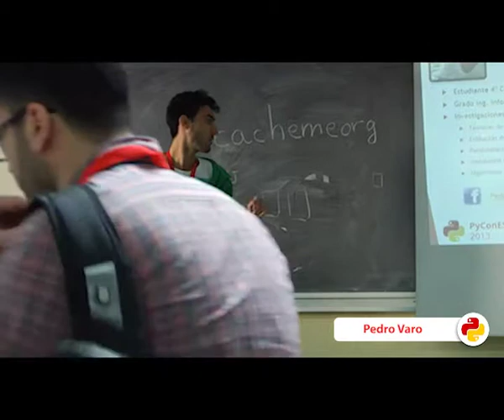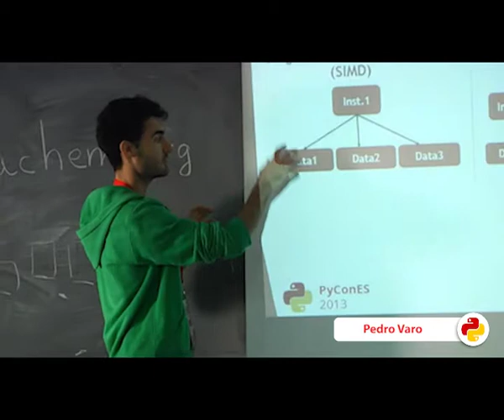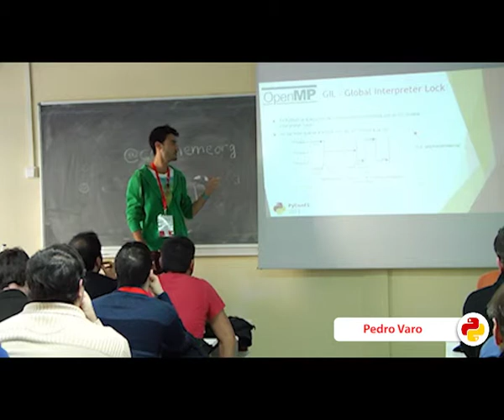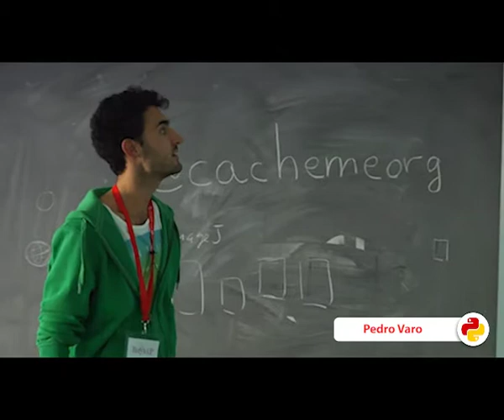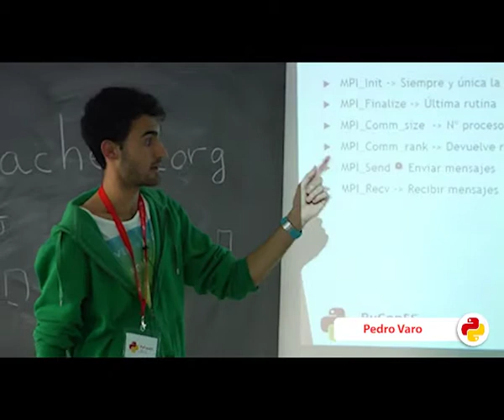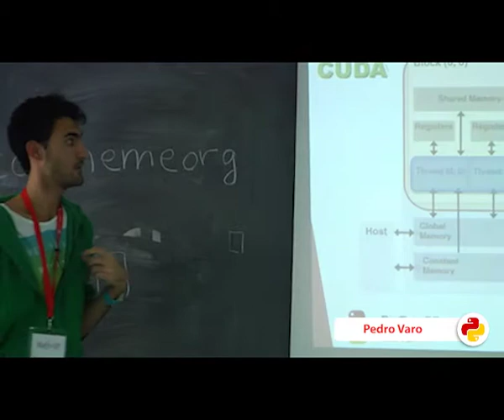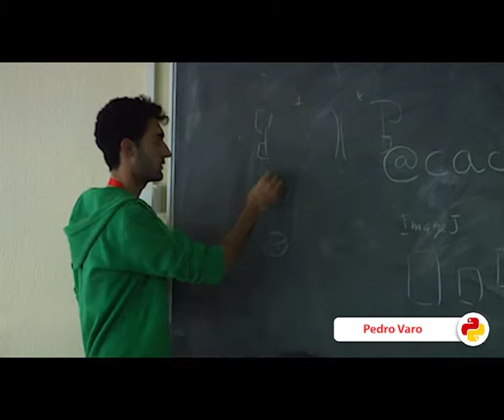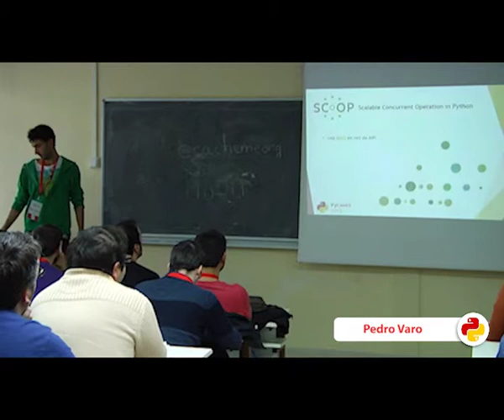Programación paralela y distribuida: Cores, Threads y Nodes (PyConES 2013)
Autor: Pedro Varo Herrero